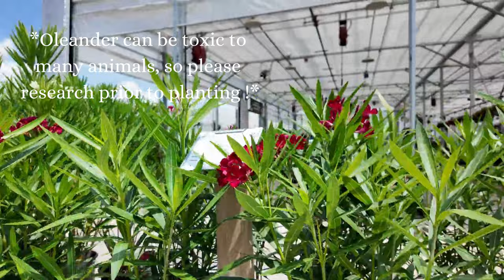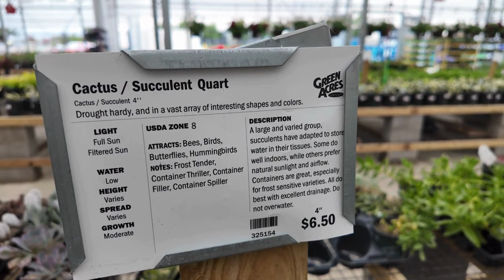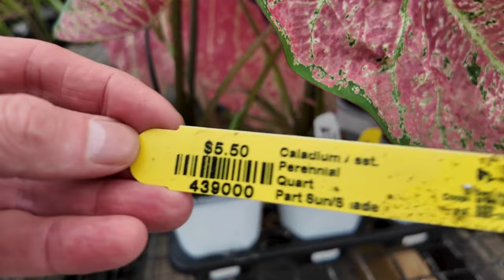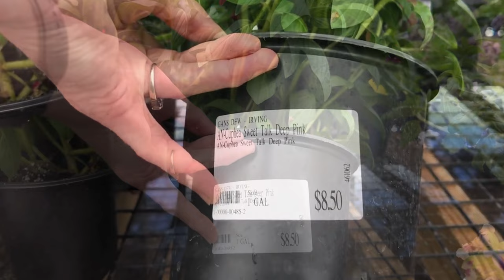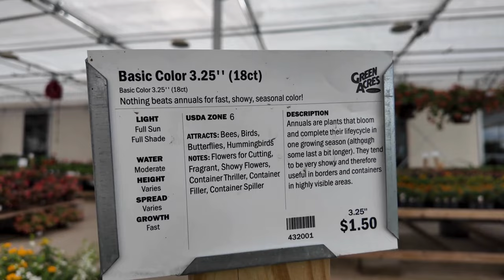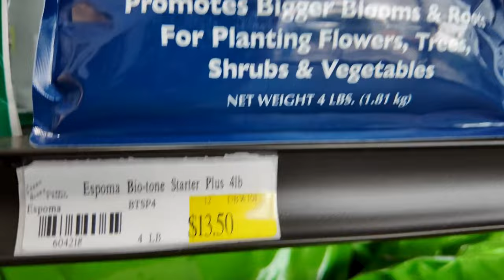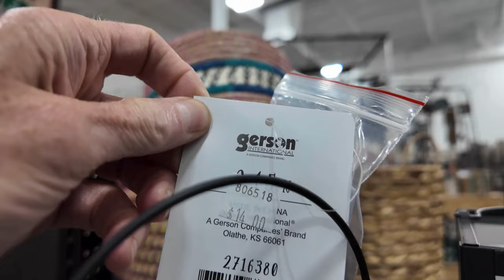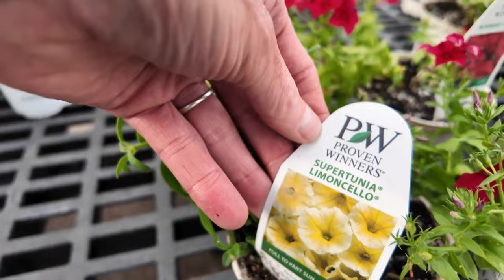Shopping for Heat Loving Plants You NEED to Know About! Garden Center Tours : PW Annuals 50% off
It's heating up and I'm on a mission to grab a special heat loving native plant that I heard was in stock!! Thanks for shopping with me today for a June garden tour 2 of my favorite nurseries in zone 8b Texas: Green Acres in Irving, TX and Big NEWS! Calloway's has Proven Winners 1 Quart annuals for 50% off right now, so get over there! I have 3 in my local area, but I like the Lewisville, TX location. They always seem to have the best inventory as compared to the others around me.  I do love nursery tours and find them so helpful, so I hope this helps you find what you may be searching for!  You don't want to miss it! Have a great day ~ Dawn